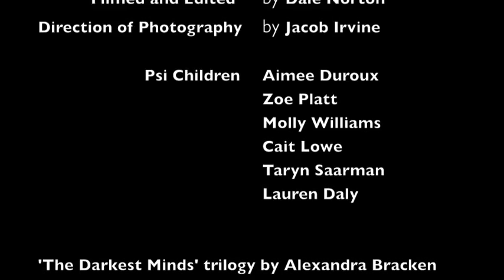The Darkest Minds by Alexandra Bracken Trailer Teaser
Teaser trailer for 'The Darkest Minds'.

Please note: This is not an official teaser trailer for 'The Darkest Minds', they are adaptations from the novels and turned into short films made by fans of the books and are in no way affiliated with the author or publisher (although we do hope you enjoy it)

Piéra Forde as Ruby

Psi Kids:
Aimee Duroux
Zoe Platt
Molly Williams
Taryn Saarman
Cait Lowe
Lauren Daly

Adapted and Directed by Piéra Forde.
Filmed and Edited by Dale Norton.
Director of Photography: Jacob Irvine.

'The Darkest Minds' series by Alexandra Bracken.